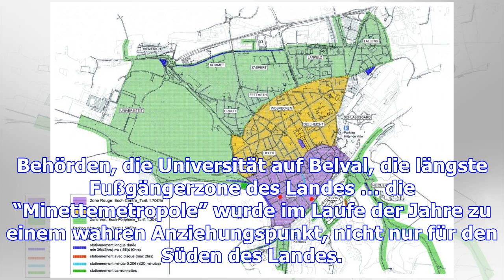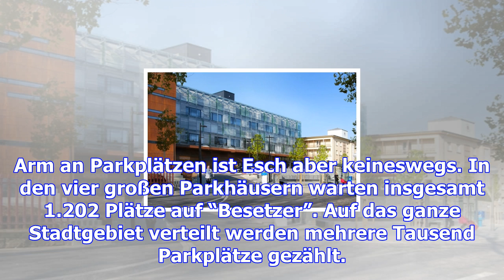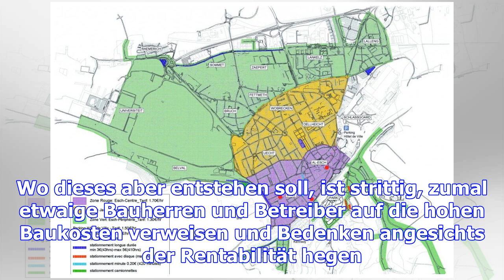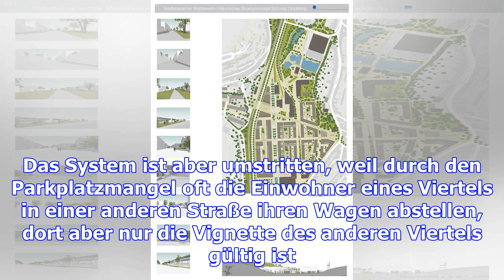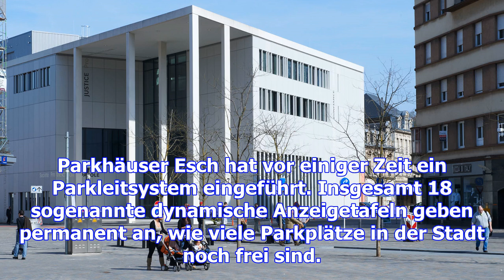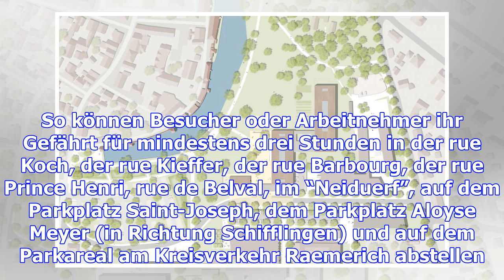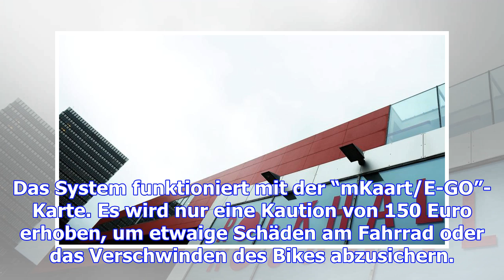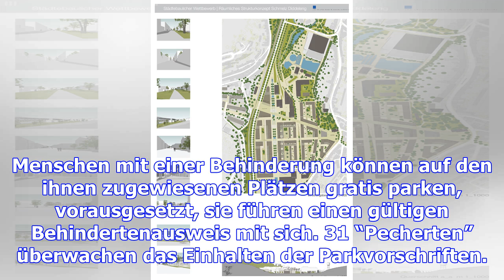Esch/alzette schafft neuen parkraum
Behörden, die Universität auf Belval, die längste Fußgängerzone des Landes … die “Minettemetropole” ...